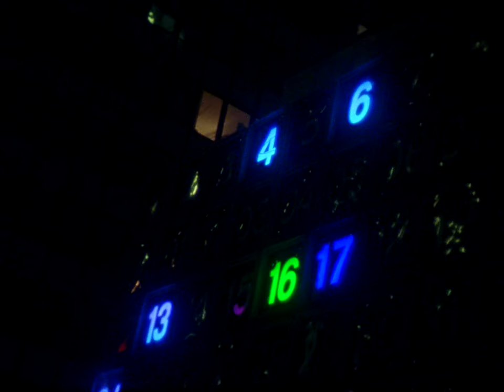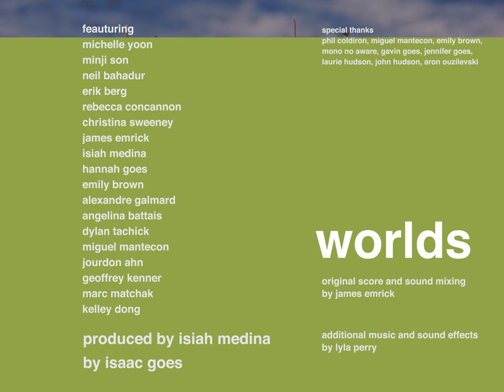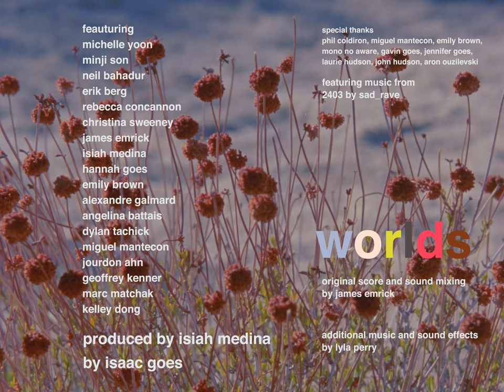Worlds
Worlds (2021) by Isaac Goes

Produced by Isiah Medina
Original Score and Sound Mix by James Emrick
Additional Music and Sound Effects by Lyla Perry

A Kinet Media / Quantity Cinema Co-production